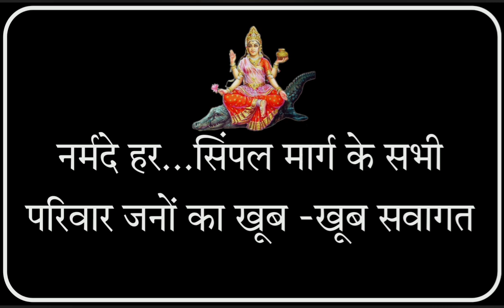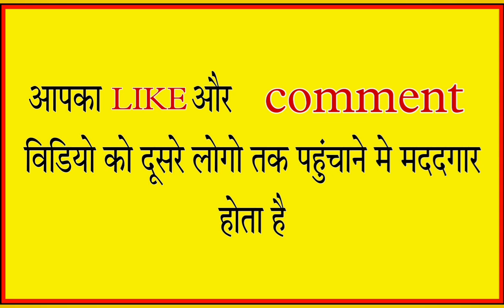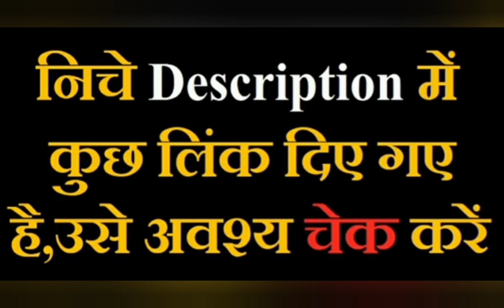नर्मदा परिक्रमा अनुभव हिंदी | दिन-70 | Narmada Parikrama Anubhav | Hindi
नर्मदा परिक्रमा अनुभव हिंदी | दिन-70 |  Narmada Parikrama experience in Hindi | Simple Marg

🙏नमस्कार मित्रो 🙏

हमारे मित्र सुमंगलजी और रविजी ने मिलकर 2018 मे माँ नर्मदा की पैदल परिक्रमा पूर्ण की थी. उनकी यात्रा का वुर्तान्त उनके ही शब्दों मे आप लोगो तक पहुंचाने का प्रयास कर रहा हूँ..उम्मीद करता हूँ आपको पसंद आयेंगा..नर्मदे हर. 🙏🙏🙏

दोस्तों अगर आपने आगे की कड़िया नहीं देखी है तो नीचे डिस्करेप्सन मे उनके link है वहां से आप देख सकते हो..

               🙏नर्मदे हर 🙏

हमारे Whatsup ग्रुप से जुड़ने के लिए नीचे दिए गए लिंक पर क्लिक करे. कृपा करके एक ही ग्रुप को ज्वाइन करे.

Fechbook page :-

परिक्रमा के सभी अनुभव पाने के लिए playlist पर क्लीक करे.

(1) Playlist : मैरी नर्मदा परिक्रमा, विरेन्द्र सिँह राठौड़ VIDEO.(2021).

(3) Playlist : नर्मदा परिक्रमा अनुभव:( रविजी और सुमंगल जी का यात्रा वुर्तान्त..2018 )

Simpalmarg-Virendrasinghrathod